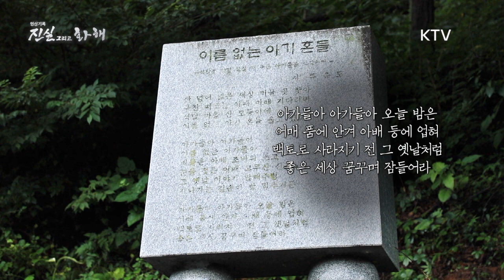[진실과 화해] 1949년 12월 24일세상에서 가장 슬픈 크리스마스 이브를 보낸 문경 석달 마을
- 대한민국의 참혹한 민간인 학살, 문경 석달 사건
- 1949년 12월 24일,
문경 석달 마을에 찾아온 참혹한 비극
- 마을 주민 전체 127명 중 86명이 학살당하고 가옥 24채 전소
- 영문도 모른 채 죽은 어린 학생(12세 이하 어린이 26명)과 노인(65세 이상 노인 10명), 그리고 여성(42명)
- 전 가족 몰살 5세대, 대가 끊긴 가족 6세대